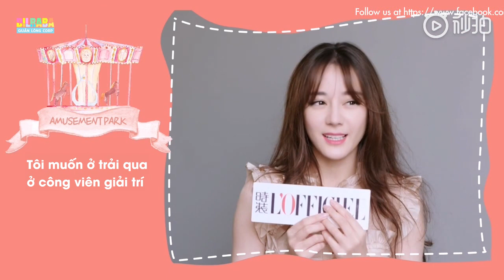[VIETSUB|MAGAZINE] Nhiệt Ba và Q&A cùng tạp chí L'OFFICIEL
| Không reup, chỉ share. Không chép sub. Cảm ơn.